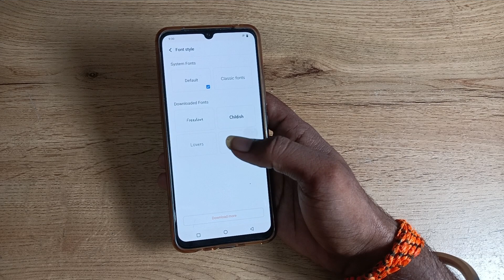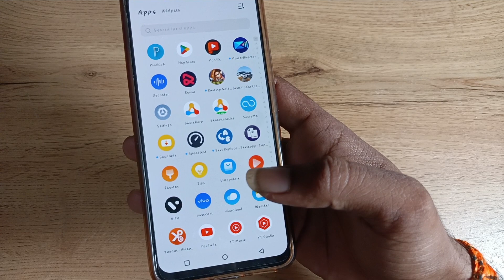how to change font style in vivo t1 pro 5g , font style kaise karen